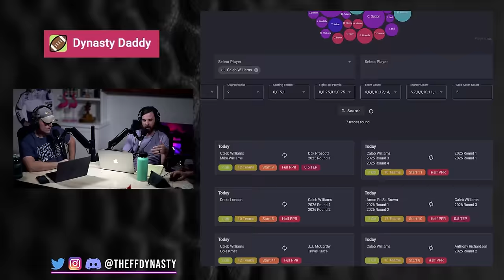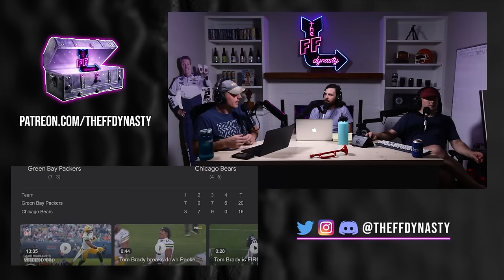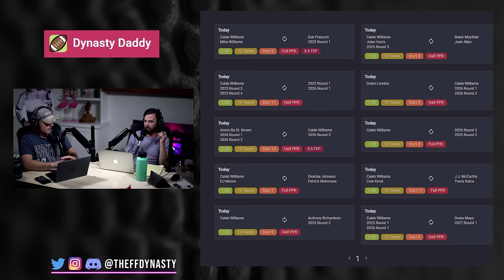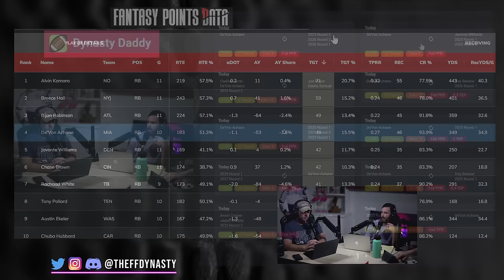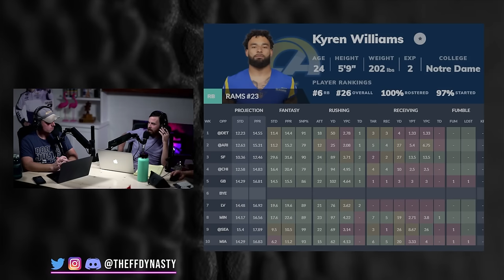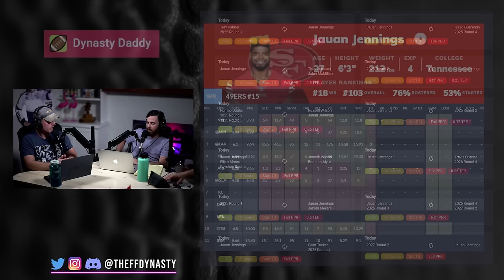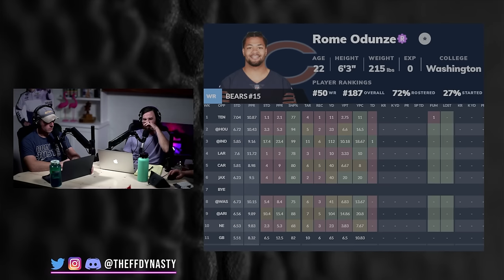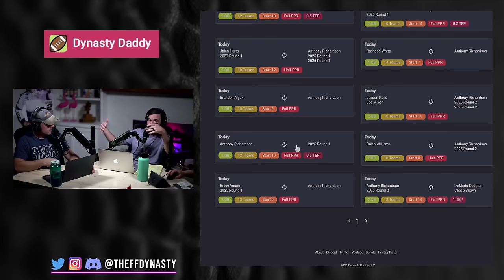MUST BUYS/SELLS - 5 Moves To Make Now! Dynasty Fantasy Football (Richardson/Caleb/Achane/Jennings)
Casey + Big Co are back with your weekly dosage of Dynasty Fantasy Football Moves to Make right now!  We highlight Caleb Williams, De’Von Achane, Jauan Jennings, Anthony Richardson and more for your pleasurrrre.

-Rankings
-ADP
-Full Discord

0:00 - Intro
1:03 - Dynasty NOT Redraft
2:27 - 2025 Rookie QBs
10:11 - Caleb Williams
16:00 - De’Von Achane
20:41 - Achane vs Kyren Williams
22:38 - Jauan Jennings
28:56 - Rome Odunze
31:07 - Anthony Richardson
35:56 - Jaxon Smith-Njigba
42:20 - Cedrick Tillman